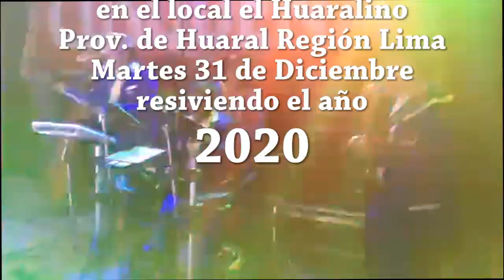Robert Pacheco OFICIAL (La Voz de Oro) -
Robert Pacheco - La Voz de Oro

TELEFONOS PARA CONTRATOS: 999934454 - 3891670